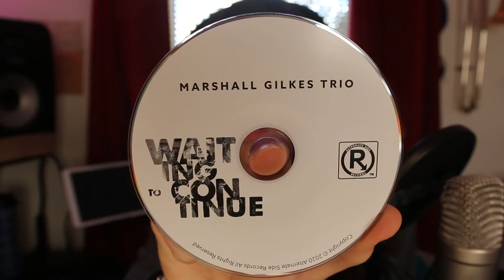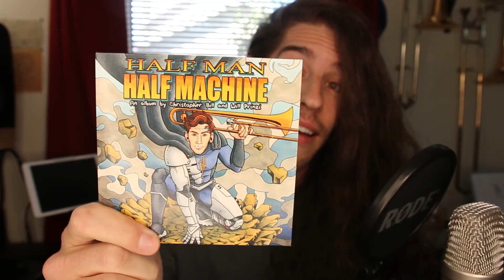Marshall Gilkes: Waiting to Continue | LISTEN TO THIS: Episode 2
Mailing Address:
Classical Trombone LLC